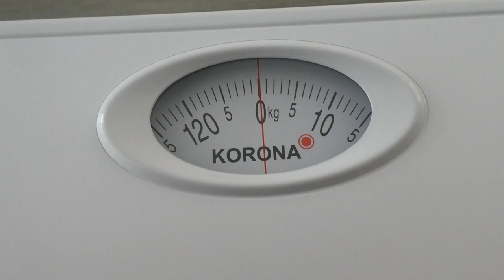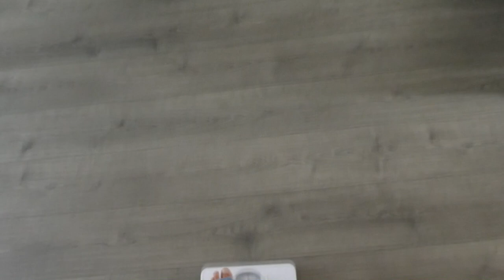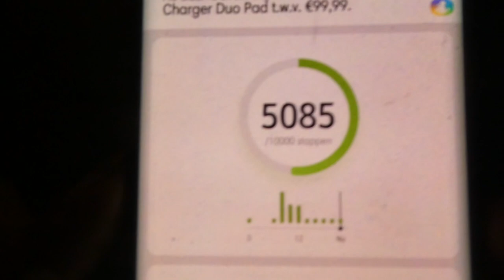TWISTER MET OPA?? - VLOG 210 👠 MAMMA OP HAKKEN